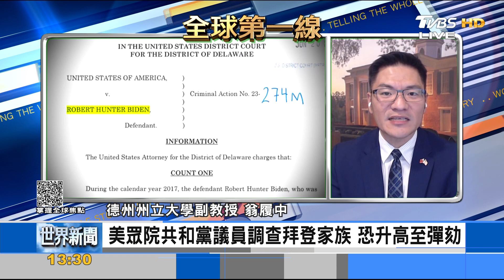共和黨擬彈劾調查 衝擊拜登選情 普欽10月訪中 出席一帶一路論壇｜何冠毅、翁履中｜FOCUS全球新聞 20230726@internationalNewsplus